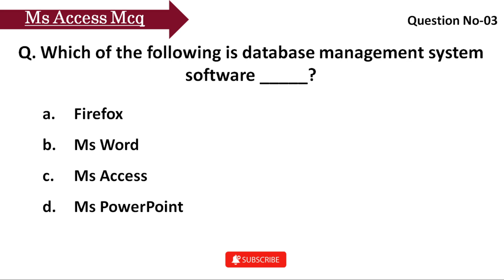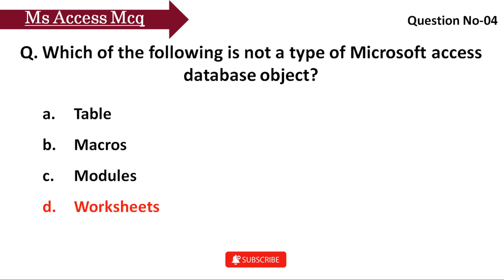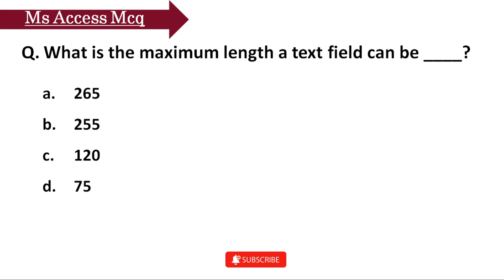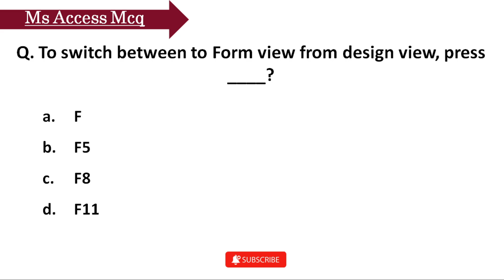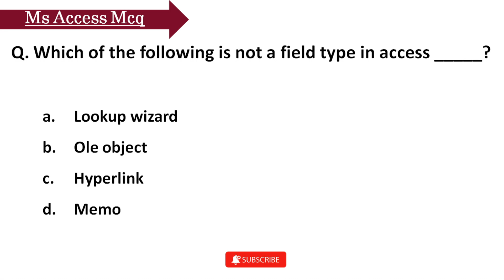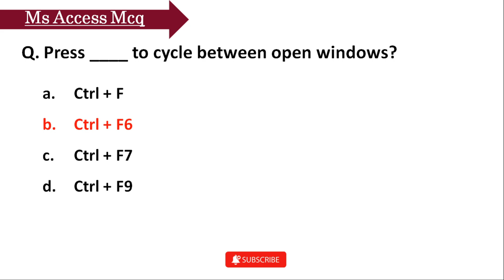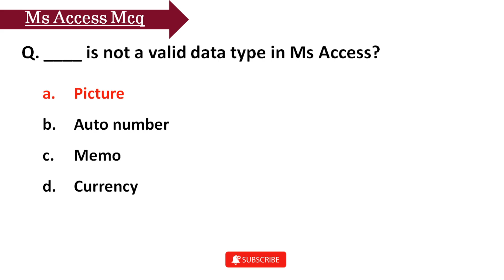Top 100 MS Access MCQ's Questions with Answers | MS Office Mcq #7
Top 100 MS Office Mcq Questions and Answers - Ms Office MCQ

ms access MCQ Question

ms office mcq question

Ms word mcq question

microsoft excel MCQ

computer mcq

computer mcq question and answers

computer basics mcq

computer basics questions and answers

computer mcq for delhi head constable

computer mcq for psssb

computer mcq for Punjab exam

computer mcq for Punjab sub inspector

top 30 computer fundamentals mcq

Top 50 Computer Fundamental MCQ

top 100 computer fundamentals mcq

top 1000 computer fundamentals mcq

computer quiz

computer gk

computer questions answers